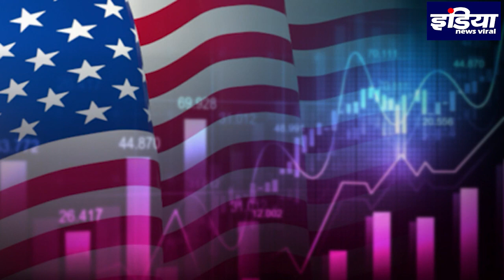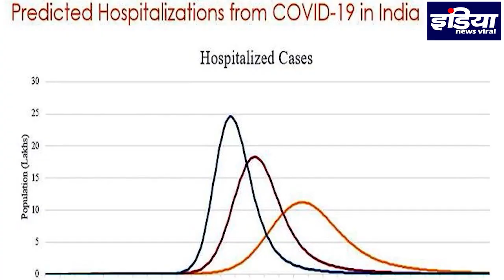चीन को धमकाते हुए ट्रम्प ने क्यों कहा अमेरिका को हल्के में ना लेना , INDIA NEWS VIRAL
आखिर चीन से क्यों नाराज हुए ट्रम्प की उनको फिर दुबारा धमकाते हुए ट्रम्प ने क्यों कहा अमेरिका को हल्के में ना लेना